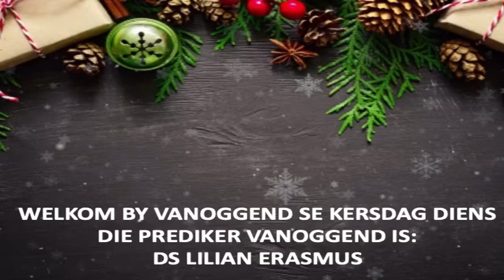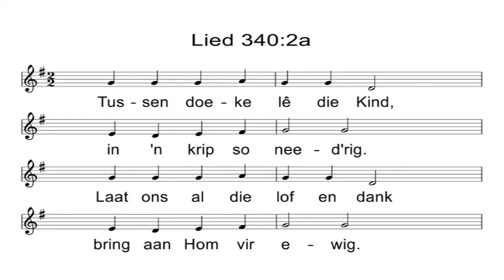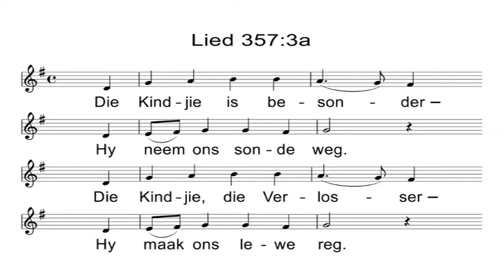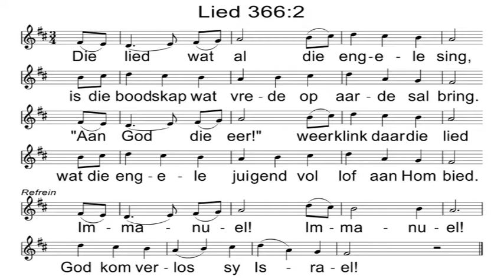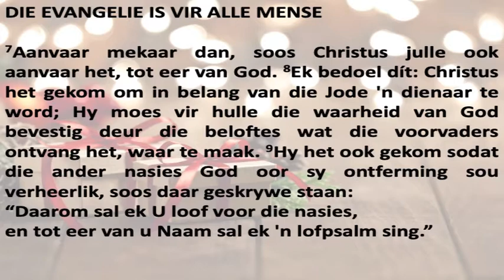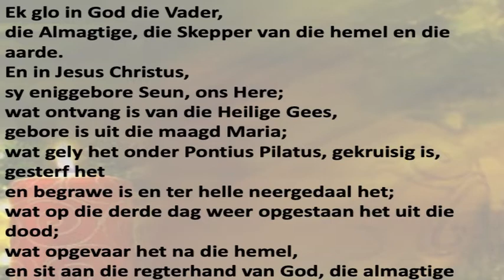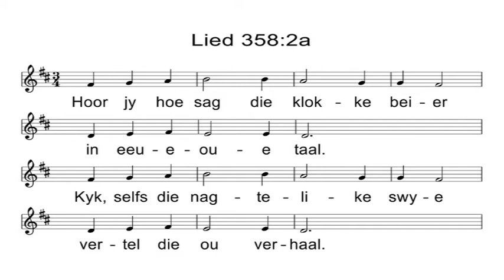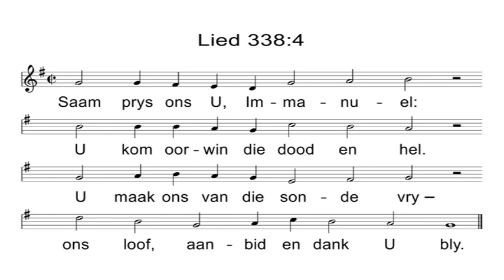Vrydag 25 Desember 2020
Prediker: Ds Lilian Erasmus
Teks: Romeine 15: 7 - 13